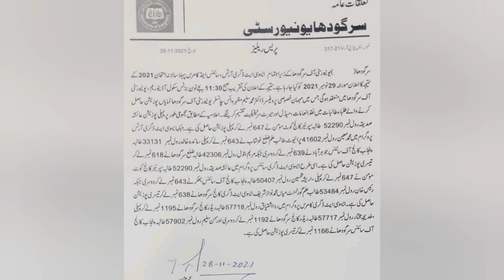University of Sargodha ADA ADS ADC Annual Exams2021 Result